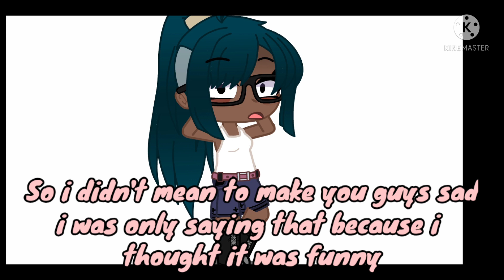Wanna make one thing clear real quick!